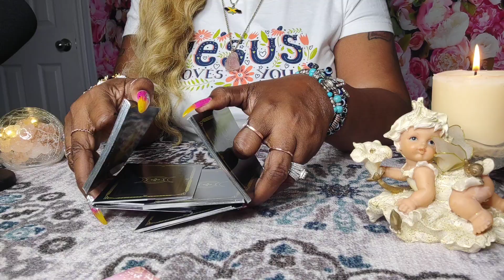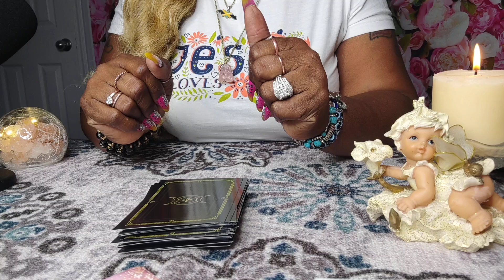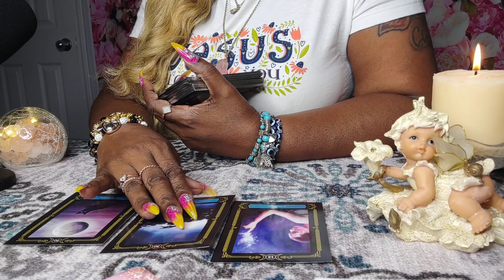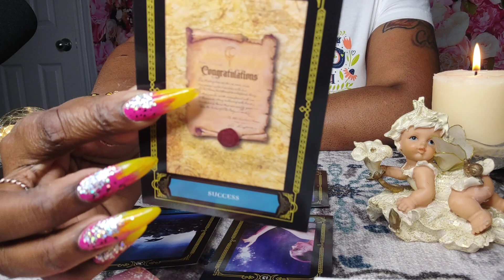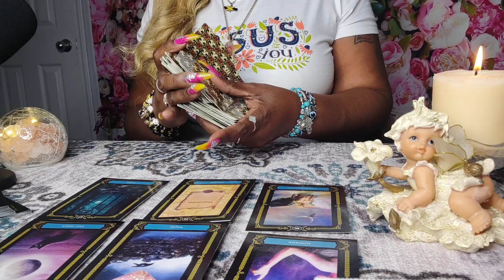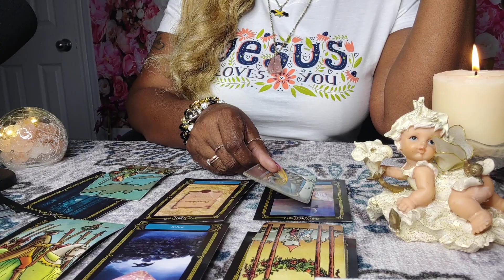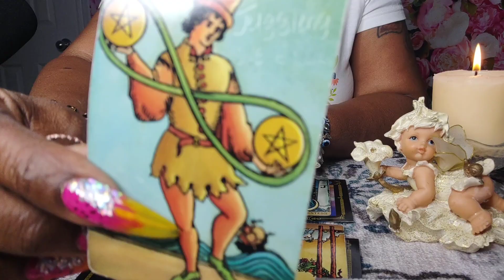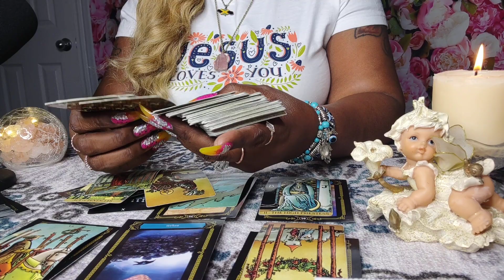ARIES♈THEY'RE DISLOYALTY MADE IT HARD FOR YOU TO TRUST AGAIN😭NEW LOVE HAS TO WAIT FOR YOUR HEALING🥰